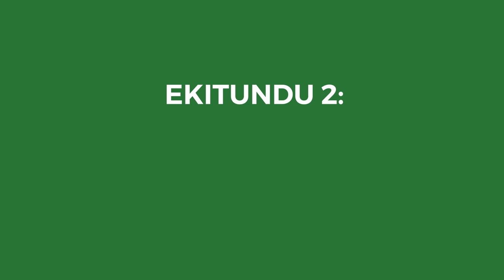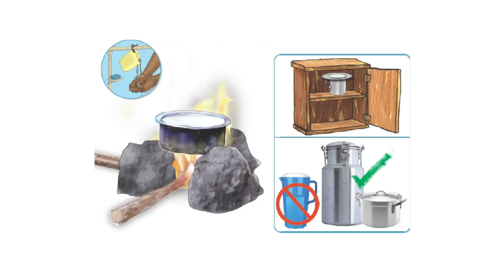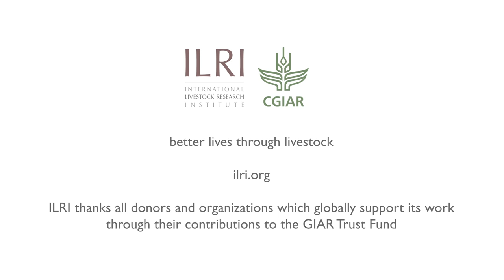Nutrition for babies and young children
Module 3: Nutrition for babies and young children
Essomo 3: Endya ennungi eri abawere n'abaana abato